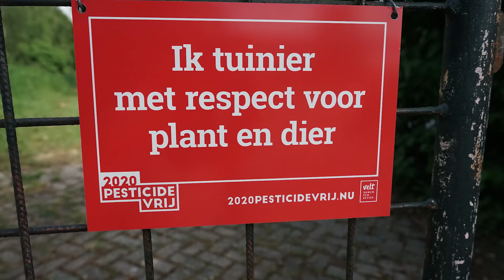Velt Ecotuin dagen 2022 de Schingaard. Schin op Geul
Deelnemer Eco tuindagen van ecologische vereniging Velt 4, 5 en 6 juni 2022.